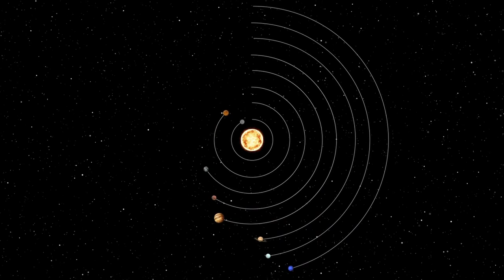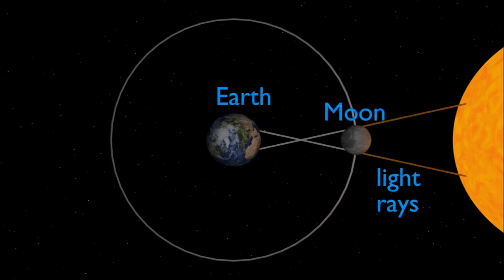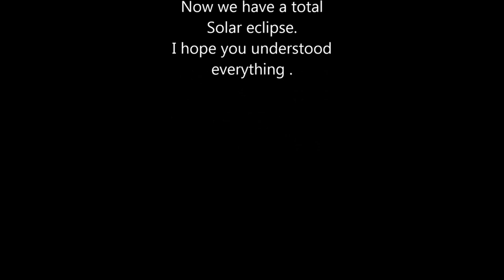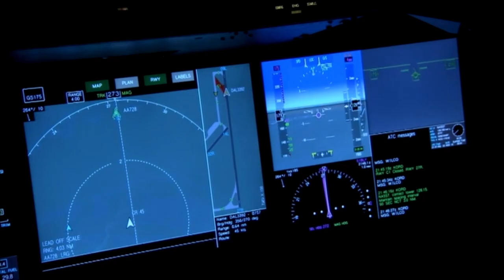Spase Travel -The Space Shuttle -Musical Journey through The Universe,Earth from Space-Success Music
How beautiful our Earth is! Take care of her!
Enjoy views of planets and The Universe with musical positive accompaniment.

Success Music
Success Music

By SUBSCRIBE to my channel, you get positive music of different genres and real videos of the beautiful nature of our Earth, to the sounds of birds and animals, rivers and waterfalls, the historical architecture of cities and countries of the world, seas and oceans, and many other colorful videos that you can watch with friends or your whole family. YOU WILL GAIN TREMENDOUS MOTIVATION FOR YOUR SUCCESS in achieving your goals in studies, business, work, in restoring and promoting your health, recreation, travel, sports and more.
Enjoy my videos and music that are already uploaded to YouTube.
I give everyone happiness and love!